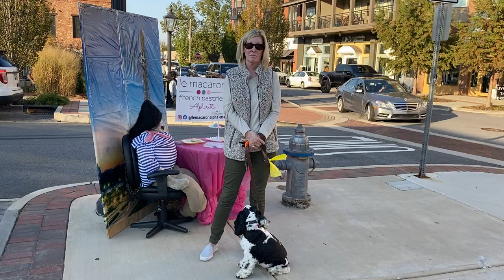Client Video Testimonial | Off Leash K9 Training, Georgia